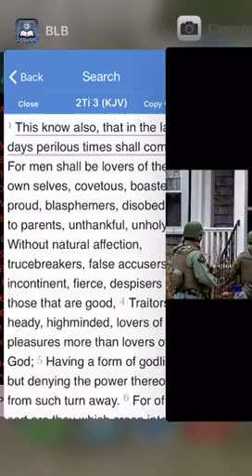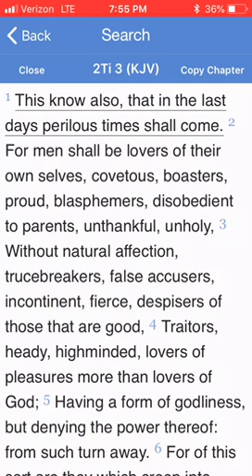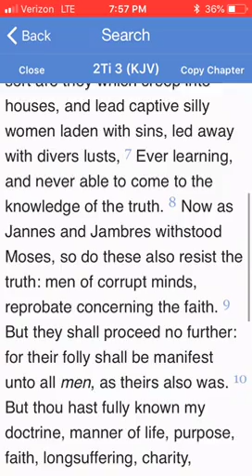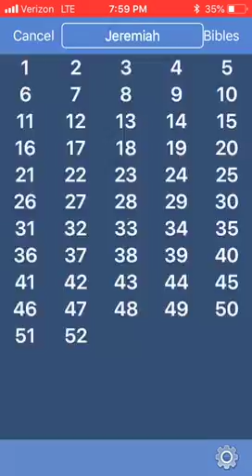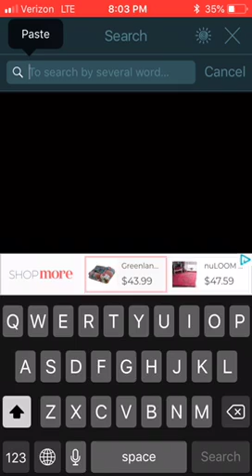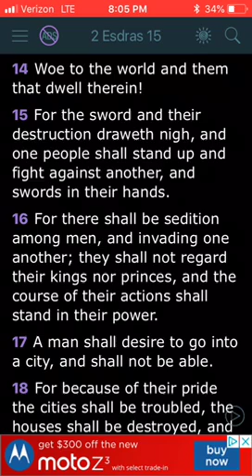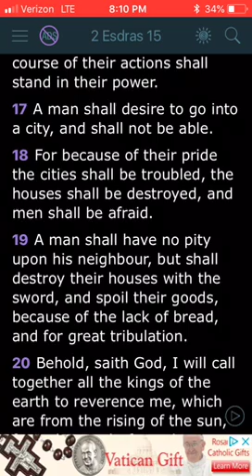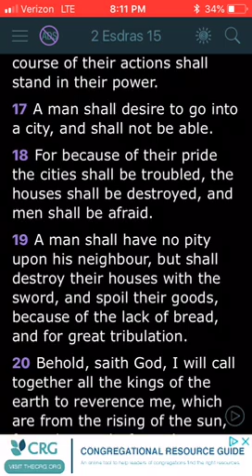Perilous Times Are Approaching